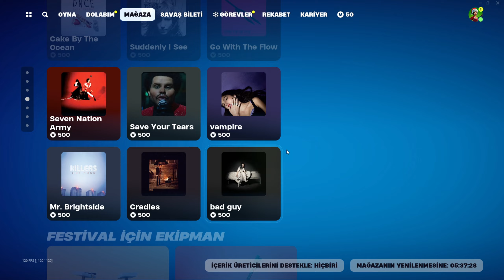YENİ KIŞ GÜNCELLEMESİ GELDİ YENİ UÇAN ADA VE BÖLGE - FORTNİTE BATTLE ROYALE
Twitch Adresim

Discord sunucumuza gelmek isterseniz

beğene bilirsiniz sizleri seviyorum bir sonraki videoda görüşmek üzere